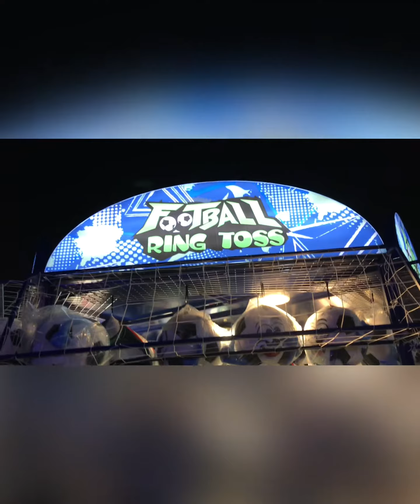Qatar’s Eid festival 2022